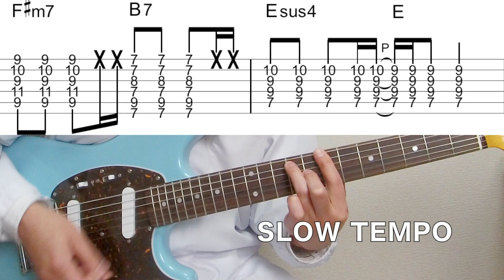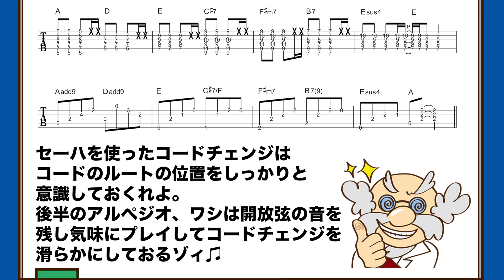コードストロークとアルペジオの練習フレーズ【ギター博士】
コードストロークとアルペジオを絡めた練習フレーズです。Tab譜や奏法の解説はサイトで詳しく

【使用機材】
ギター：Fender Japan Exclusive Classic 70s Mustang
フェンダー・ムスタングについて【エレキギター博士】

ギターアンプ：「KEMPER PROFILING AMP」
未来のギターアンプを手に入れよう！プロファイリングアンプKEMPERについて - 【Superniceギターアンプ】

😊「ギター博士と六弦かなで」のLINEスタンプ